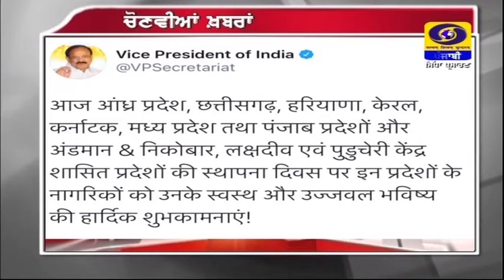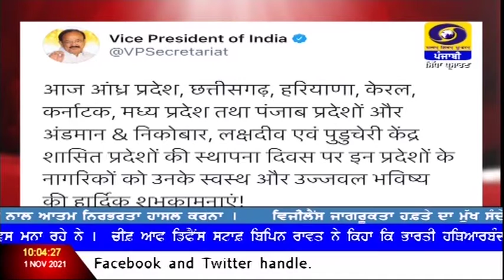1000 | DATED 01-11-2021